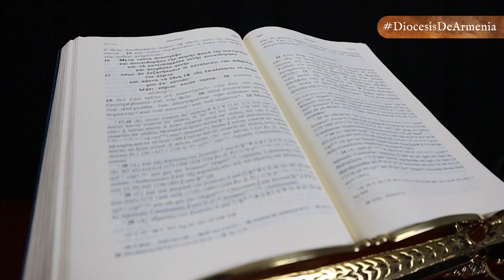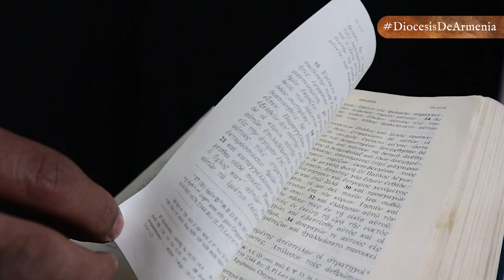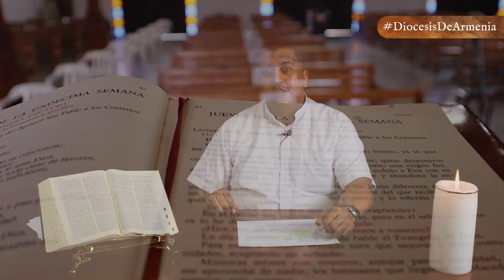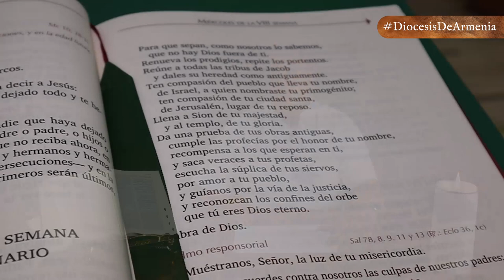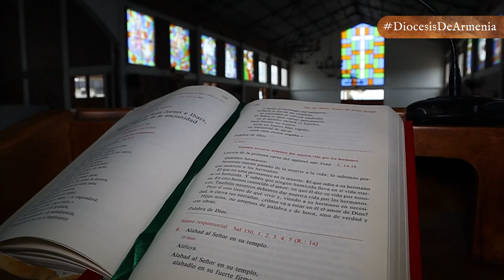EPÍSTOLA A LOS FILIPENSES... ¿VIVO PARA CRISTO O PARA EL MUNDO? | DABAR | DIÓCESIS DE ARMENIA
Dabar 📖| En esta entrega de 𝕯𝖆𝖇𝖆𝖗, 𝑙𝑎 𝑝𝑎𝑙𝑎𝑏𝑟𝑎 𝑑𝑒 𝐷𝑖𝑜𝑠 𝑚𝑎́𝑠 𝑐𝑒𝑟𝑐𝑎 𝑑𝑒 𝑡𝑖, el presbítero Julio Cesar Lemus nos habla sobre la EPÍSTOLA A LOS FILIPENSES, que es una carta muy familiar y calurosa en donde Pablo agradece a la comunidad de Filipo los favores que ha recibido. 📜📚

✅ ¿Para quién vives tú?
👉🏻 Colonia romana
👉🏻 Exhortación a llevar una vida digna del evangelio
👉🏻 Roma capital del paganismo